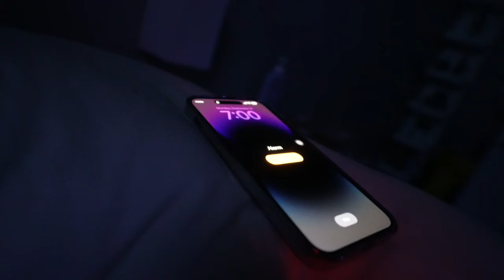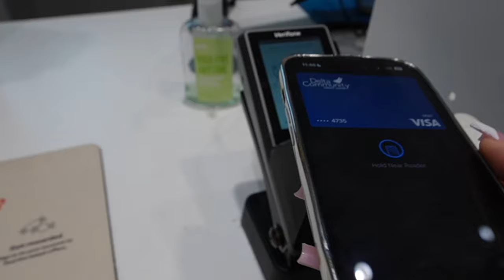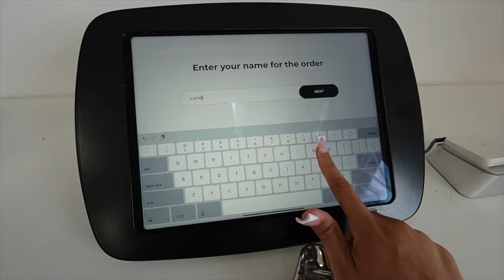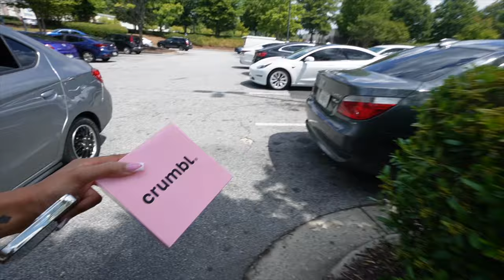COLLEGE VLOG 002✩ morning routine + class, assignments, fall shopping + new fall drink & more